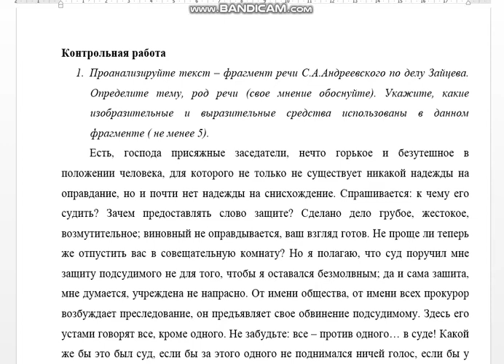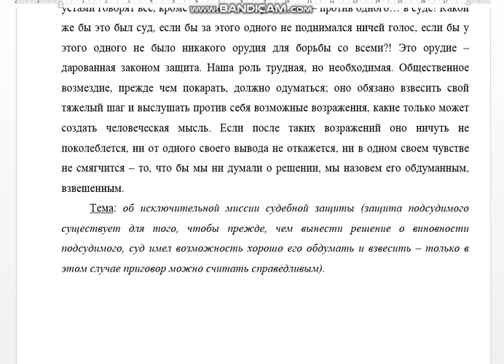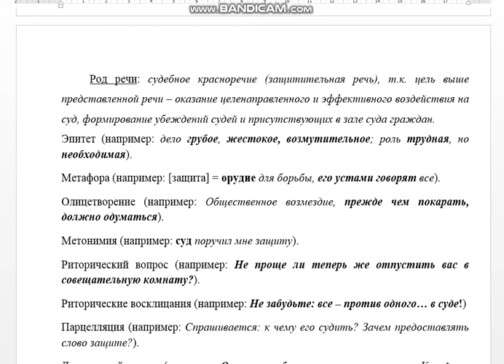Риторика (контрольная)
объём - 10 страниц
1. Проанализируйте текст – фрагмент речи С.А.Андреевского по делу Зайцева. Определите тему, род речи (свое мнение обоснуйте). Укажите, какие изобразительные и выразительные средства использованы в данном фрагменте ( не менее 5).
Есть, господа присяжные заседатели, нечто горькое и безутешное в положении человека, для которого не только не существует никакой надежды на оправдание, но и почти нет надежды на снисхождение. Спрашивается: к чему его судить? Зачем предоставлять слово защите? Сделано дело грубое, жестокое, возмутительное; виновный не оправдывается, ваш взгляд готов. Не проще ли теперь же отпустить вас в совещательную комнату? Но я полагаю, что суд поручил мне защиту подсудимого не для того, чтобы я оставался безмолвным; да и сама зашита, мне думается, учреждена не напрасно. От имени общества, от имени всех прокурор возбуждает преследование, он предъявляет свое обвинение подсудимому.

2. Прочитайте текст и выполните задания к нему.
Известно, что речь — это не только публично произнесенный спич. Это любой связный текст, произнесенный или написанный. Поэтому, наряду с речами, произнесенными в судебных прениях, мы считаем возможным публиковать в нашей рубрике и образчики речей письменных — заявления и ходатайства. Публикацию таких материалов мы хотим начать с конспекта лекции заслуженного юриста РФ С. Арии, прочитанной им перед молодыми адвокатами в 2001 году. Убеждены, что эта публикация окажется весьма полезной для адвокатов — и не только молодых.
                                                                    А. Паничева, Ю. Костанов, адвокаты

Язык и стиль процессуальных документов
Помнится, у Салтыкова-Щедрина есть такой опус. В некое губернское правление пришла из Петербурга, из Сената, бумага с запросом. Читали ее, читали губернские чиновники, и так и сяк изучали — ничего понять не могут. А бумага, по всему видать, важная? — замечает Щедрин. Как быть? И тут вспомнили, что в минувшем году вышел на пенсию один коллежский асессор, как раз большой дока по части сложных и даже сложнейших бумаг. Послали за ним. Тот прибыл, одел очки и бумагу прочел трижды про себя с бормотанием. Подумал. Потом сказал: понять — не понимает, но ответить может. И написал ответ в палец толщиной, который за надлежащими подписями и отправили в столицу.
История эта вспоминается порой при чтении некоторых адвокатских «опусов» сегодняшнего дня. Она вызывает сожаление и служит уроком. Чем и объясняется направленность настоящей беседы.
Вы далее услышите от меня прописные истины. Но мне кажется, что их невредно иметь в виду начинающему адвокатскую деятельность, поскольку их знание и понимание тоже относятся к числу полезных профессиональных свойств. Когда адвокат составляет любую деловую бумагу, его целью является не просто поставить в известность о собственном мнении по данному вопросу; он в первую очередь стремится убедить адресата в своей правоте, повести его за собой, сделать его своим союзником. Поэтому писать нужно не «абы как», а хорошо. Хорошо надо писать. Конечно, первейшим условием для этого должно быть наличие резона в излагаемой позиции, т.е. в ее обоснованности.

Задание 1. Выделите лексические и грамматические особенности данного текста, выполнив следующие задания:
-  найдите в тексте и выпишите из него юридические термины (не менее 5);
- найдите в тексте и выпишите из него эпитеты (не менее 5);
- найдите в тексте и выпишите из него метафоры (не менее 5);
- найдите в тексте и выпишите из него предложения с инверсией (обратным порядком слов) (не менее 3);
- найдите в тексте и выпишите из него предложения, в которых использован повтор как экспрессивное средство (не менее 3).
Задание 2. Напишите аннотацию статьи. Обязательно укажите в ней, кому может быть интересна и полезна эта публикация.
Задание 3. Выразите свое отношение к мнению автора о том, что «умение правильно писать — это примитивное, но обязательное требование». Аргументируйте свою позицию (2-4 предложения).
Задание 4. Выразите свое отношение к мнению автора о том, что «в идеале текст должен состоять из коротких рубленых фраз, не обремененных сложным построением». Аргументируйте свою позицию (2-4 предложения).
Задание 5. Выразите свое отношение к мнению автора о том, что «стиль, в отличие от языка, зависит от факторов скорее субъективных — от личного характера автора, от его темперамента, от аналитических способностей и т.д.» Аргументируйте свою позицию, опираясь на определение понятия «стиль» (2-4 предложения).
Задание 6. Какие мысли автора статьи показались вам интересными, полезными, а какие — спорными? Почему? (Ответ — не более 5 предложений).